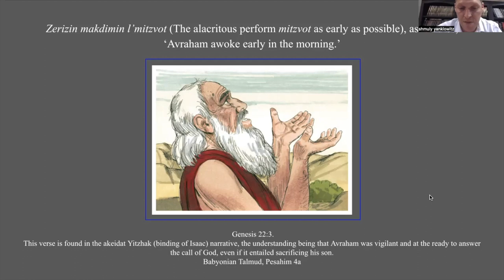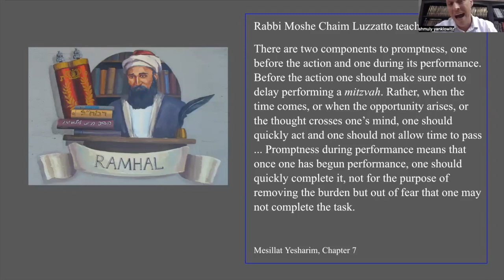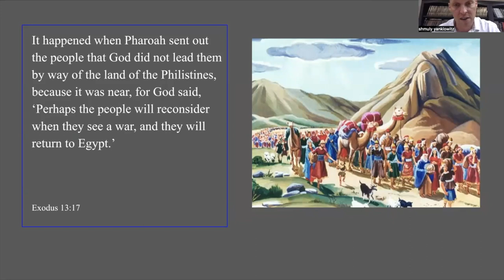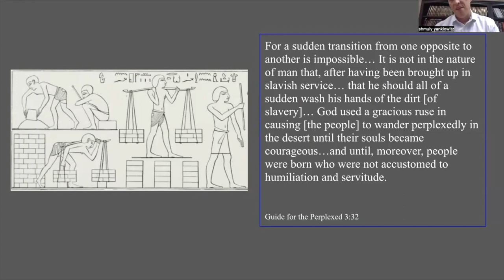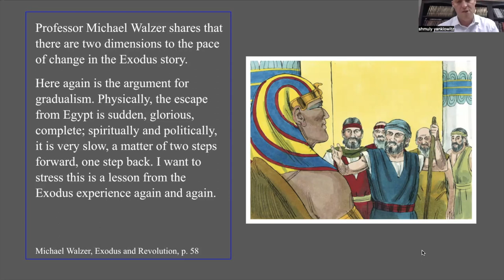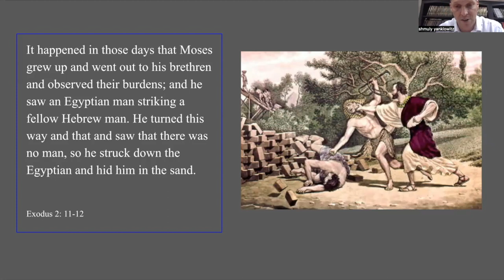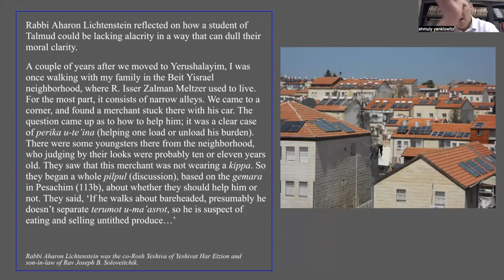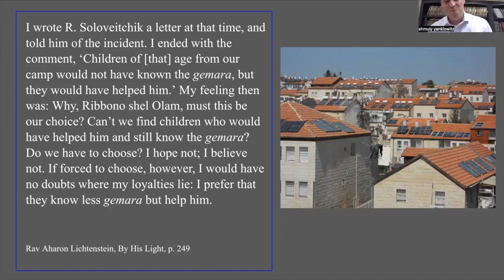Pearls of Jewish Wisdom on Living with Kindness: Class #40 Being Quick to Act on What's Right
In each episode of “Pearls of Jewish Wisdom on Living with Kindness,” Rabbi Dr. Shmuly Yanklowitz (President and Dean of Valley Beit Midrash) explores how Torah can inspire us to live with more kindness, compassion, and love.

You can also listen to “Pearls of Jewish Wisdom on Living with Kindness” on your preferred podcast platform.

Attended these classes live over Zoom by becoming a member for just $18 per month